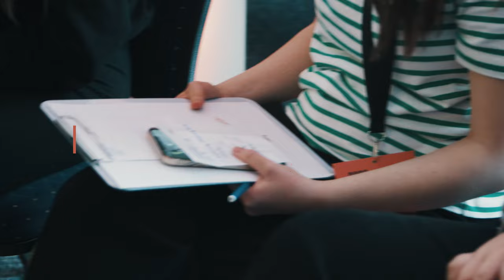International Student Company Festival 2022